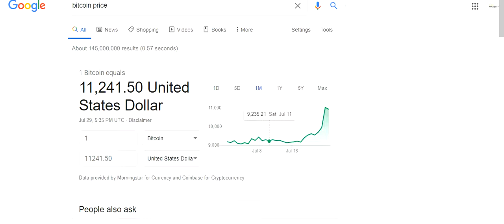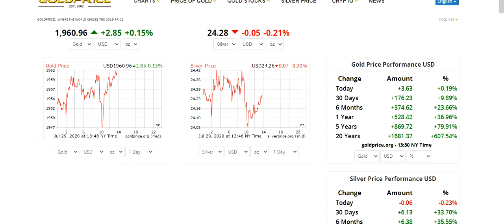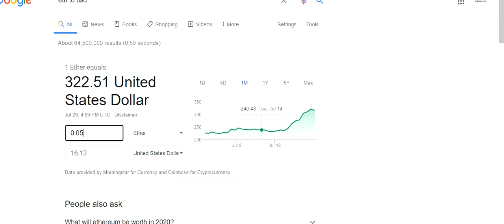Nan 2 boul jé ou👀